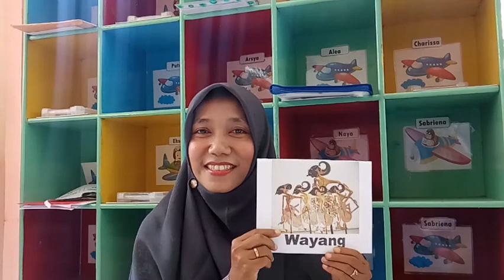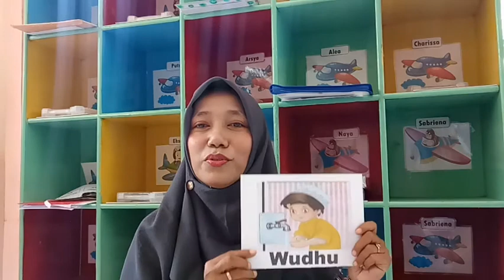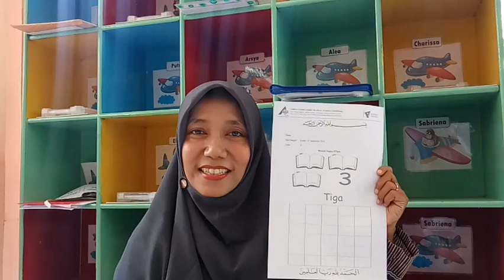MATERI PJJ"KEBUTUHANKU/MANFAAT BUKU" KAMIS 10/09/2020 B2 AL KHOBIIR-MS SITI